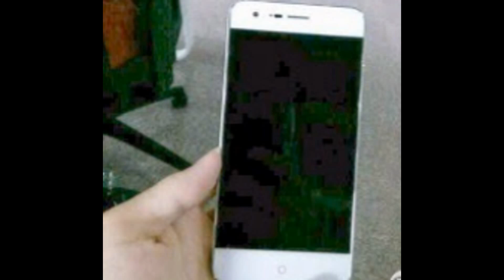ZTE Nubia Z9 Hands-on Review [ OFFICIAL VIDEO ]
ZTE's Nubia Z7 line might get at least one successor in the near future. This could be called Nubia Z9, keeping with the Chinese company's way of doing things (it went from Z5 to Z7, after all). And it may have incredibly thin lateral bezels for its screen, as shown in the two images you can see below (click for full-res versions)

The leaked phone features the distinctive red circle Home button which has so far been a trademark for the Nubia-branded handsets. So it definitely might be the Z9. Then again, do keep your grain of salt around for this one, as the images both come from the same source.

Speaking of which, the person leaking these claims the Nubia Z9 should launch before the end of the year, and will be sold in China by ZTE in partnership with JingDong Mall, one of the biggest online retailers over there.

Unfortunately though, no other details about the smartphone have been leaked alongside the images. So for now there's nothing we can tell you about its specs, pricing, or anything like that. If it is real and coming soon, though, we assume we'll be treated to more leaks in due course.